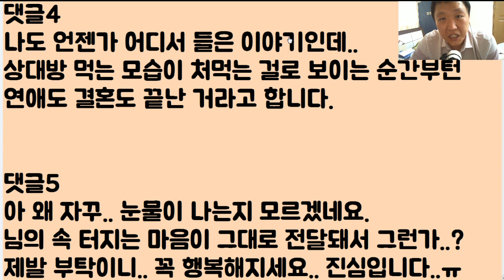[많이 처먹고~ 빨리 가라^^] 밥줘 '충'은 이혼이 제 맛!!ㅋㅋ